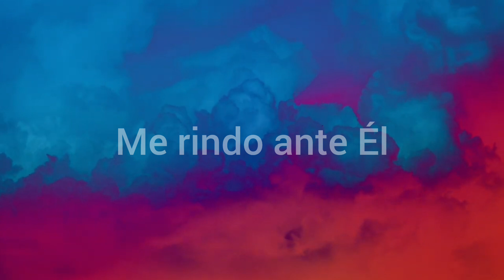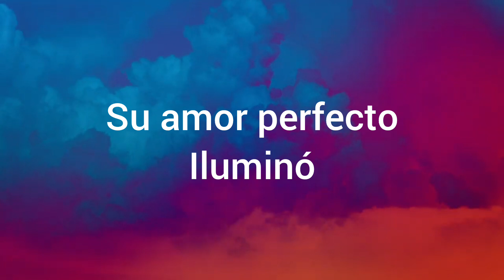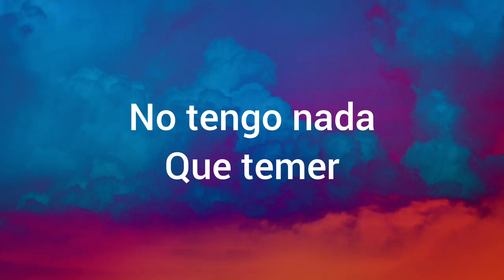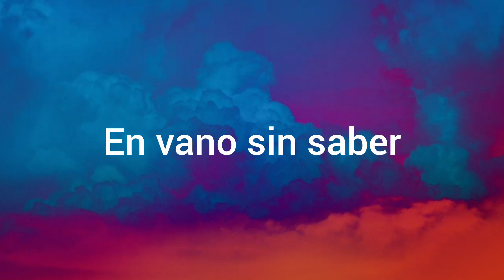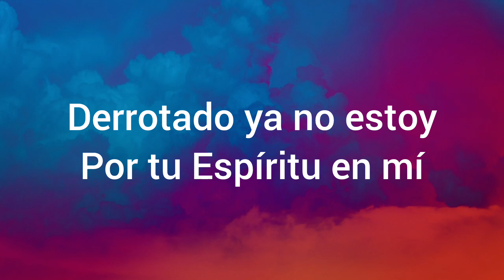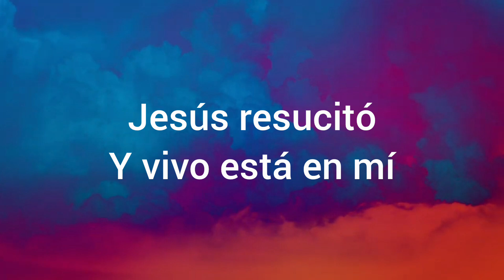Elevation Worship - El Que Resucitó (Resurrecting) - Letras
Deja un like si te gustó el video.

LETRAS:

ESTROFA 1:
De espinas su corona fue
Mas hoy de gloria es
El Salvador lavó mis pies
Me rindo ante Él

ESTROFA 2:
Cayó mi culpa sobre aquel
Que hoy reina en majestad
Su amor perfecto iluminó
Toda la humanidad

CORO:
Tu Nombre Dios, victoria es
Mi adoración a Cristo el Rey

ESTROFA 3:
No tengo nada que temer
Mi paz descansa en Ti
Jesús moriste en esa cruz
Para salvarme a mí

PUENTE:
Derrotado ya no estoy
Por Tu espíritu en mí
Jesús resucitó
Y vivo está en mí
En Tu nombre vivo estoy
La victoria tengo en ti
Jesús resucitó

ESTROFA 4:
La tumba vigilada fue
En vano sin saber
Que a la muerte nuestro Dios
Venció con su poder